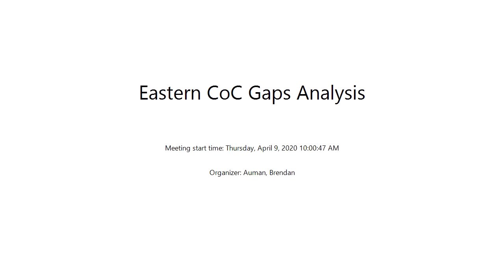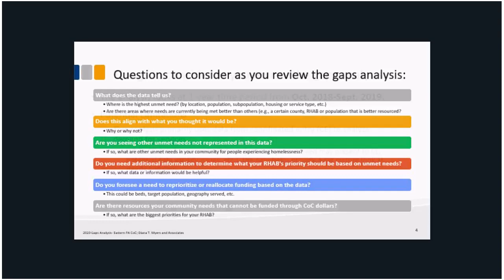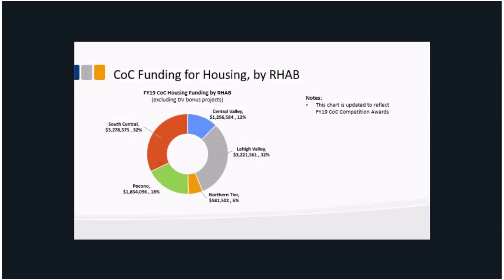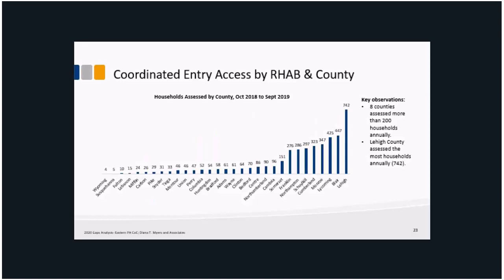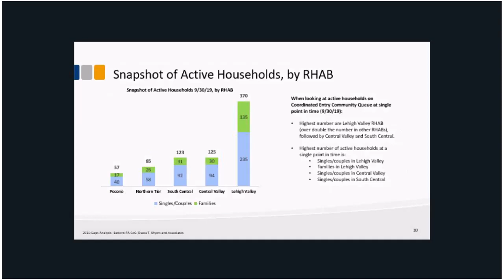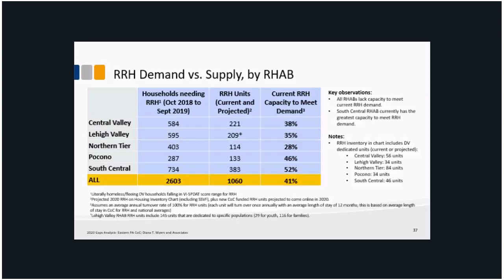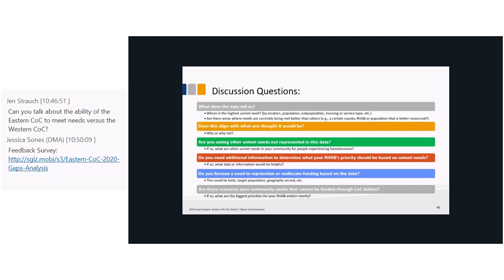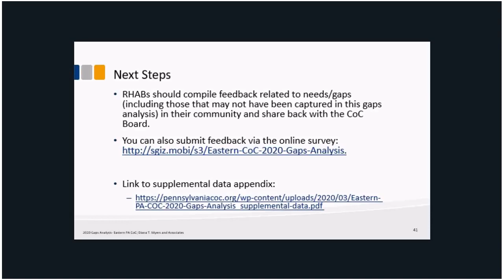Eastern CoC Gaps Analysis Thursday, April 9, 2020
Jessica Sones with Diana T. Myers and Associates, Inc. presents the Eastern PA CoC's 2020 Gaps Analysis.